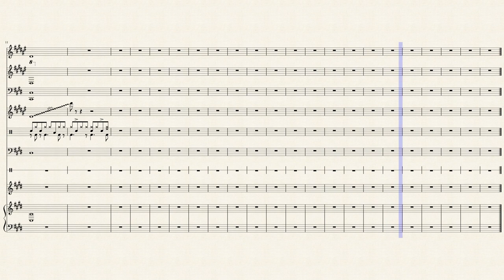balloon trip jazz morning nintendo land